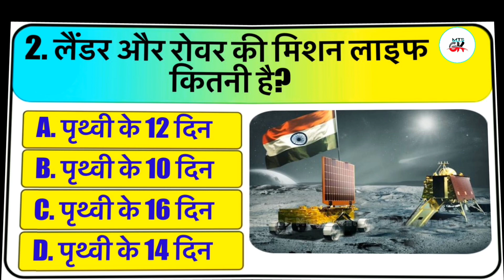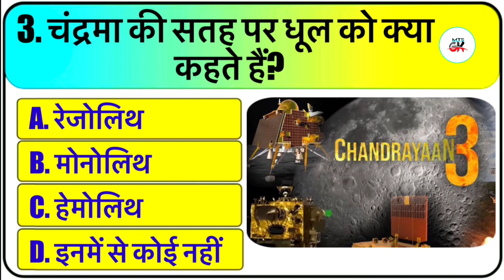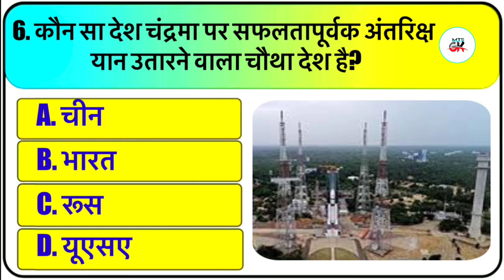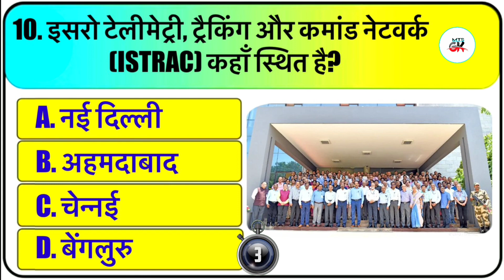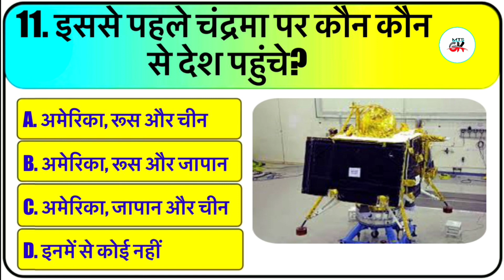चांद्रायन 3 || GK Quiz| GK Study || GK questions || chandrayaan 3 live tracking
about this video चांद्रायन 3  || GK Quiz| GK Study || GK questions || chandrayaan 3 live tracking
सुवागत है आपलोगोक हमारेचैनल mts gk पर

1. GK
2. General Knowledge
3. Important GK Questions and answer for 4. Competitive Exams
5. Quiz Test
6. br gk study
7. Important gk
8. Quiz test
9. competitive quiz
10. competitive general knowledge
11. GK in Hindi
12. general knowledge quiz
13. quiz questions
14. general knowledge questions
15. gk quiz
16. general knowledge questions with answers
17. gk question in hindi
18. GK Question Answer
19. India GK
20. hindi gk
21. samanya gyan
22. gk questions
23. india gk in hindi
24. 2022 gk questions and answers
25. lucent gk
26. lucent gk
27. lucent gk in hindi video
28. lucent GK in hindi
29. lucent geography in hindi
30. lucent geography
31. geography gk question
32. geography gk in hindi
33. lucent 1000 question
34. lucent 1000 prashn
35. lucent gk ka nichod
36. lucent gk important question
37. lucent gk important question in hindi
38. lucent gk important topics
39. lucent ka nichod science
40. lucent for ssc cgl
41. lucent for ssc
42. lucent for railway
43. geography gk
44. lucent mcq
45. lucent mcq in hindi
46. lucent book gk
47. gk
48. gk questions and answers
49. gk question
50. general knowledge
51. br gk study
52. gk questions
53. g k
54. general knowledge question
55. gk questions and answers
56. gk ke question
57. question
58. general knowledge questions and answers
59. samanya gyan
60. g.k questions in hindi
61. gk question answer
62.
63. gk ke sawal
64. knowledge
65. question answer
66. general knowledge questions
67. gk knowledge
68. जनरल नॉलेज
69. जीके
70. gk quiz
71. g.ks. gk ka question
72. gk ka question
73. ips question and answer
74. gk
75. gk question
76. gk afroz
77. gk questions
78. gktoday
80. gk study adda
81. gk video
82. gk live
83. gk by kumar Gaurav sir
84. gk by khan sir
85. gk today current affairs
86. question
87. सामान्य ज्ञान
88. general knowledge ke question
89. gk knowledge
90. gk dijiye
91. general class
92. general knowledge ki video in hindi
93. general knowledge gk
94. general knowledge questions and answers
95. General knowledge video
96. General knowledge 2023
97. general knowledge for kids
98. general knowledge quiz
99. general knowledge ke question
100.
101. GK
102. gk question
103. gk questions and answers
104. general knowledge
105. g k
106. g k questions and answers
107. general knowledge questions and answers
108. gk question answer
108. gk question answer
109. g.k
110. question answer
111. question
112. जीके
113. gk
114. g.k questions in hindi
115. general knowledge questions
116. knowledge
117. general knowledge question
118. g. k
119. quiz
120. gk question
121. BR GK STUDY
122. Br Gk Study
123. BRGKSTUDY
124. gk gs
125. gk ke sawal
126. gk ka question
127. जीके क्वेश्चन
128. gk 2020
129. gk 2021
130. gk 2022
131. gk 2023
132. बीआर जीके स्टडी
133. g.k. question with answer
134. answer
135. lucent gk
136. GK 2021
137. GK 2022
138. GK 2023
139. g,k
140. जीके के सवाल
141. gk general knowledge
142. जनरल नॉलेज
143. gk knowledge
144. gk questions and answers 2022
108. gk question answer
109. g.k
110. question answer
111. question
112. जीके
113. gk
114. g.k questions in hindi
115. general knowledge questions
116. knowledge
117. general knowledge question
118. g. k
119. quiz
120. gk question
121. BR GK STUDY
122. Br Gk Study
123. BRGKSTUDY
124. gk gs
125. gk ke sawal
126. gk ka question
127. जीके क्वेश्चन
128. gk 2020
129. gk 2021
130. gk 2022
131. gk 2023
132. बीआर जीके स्टडी
133. g.k. question with answer
134. answer
135. lucent gk
136. GK 2021
137. GK 2022
138. GK 2023
139. g,k
140. जीके के सवाल
141. gk general knowledge
142. जनरल नॉलेज
143. gk knowledge
144. gk questions and answers 2022
145. gk questions
146. gk questions
147. GK Police
148. GK IAS
149. GK IPS
150. g. k. question in hindi
151. janral nolej in hindi
152. BR GK STUDY 2021
153. BR GK STUDY 2022
154. BR GK STUDY 2023
155. tense
156. current affairs
157. g.k questions
158. gk today current affairs
159. जी के
160. GK
161. GK BR
162. Gk
163. gK
164. G K
165. Gk quiz
166. GK BR
167.
168.
169.
170.
171. GK ki Video
172. Good sawal
173. सवाल आपके जवाब हमारे
174. GK ka
175. जीके.
176. GK.
177. BR
178. BR GK STUDY Lucent
179. GK Hindi Question
180. सवाल
181. question and answers
182. new gk question
183. new gk questions
184. hindi question
185. gk question gk question
186. answer
187. gk dijiye
188. general knowledge question answer
189. जीके जीके
190. g k 2022
191. g k 2023
192. gk gk gk
193. GK GK GK
194. जीके का क्वेश्चन
195. samanya gyan
196. GK number 1
197. GK Question
198. gk question
199. gk question
200. Gk GK gk fch gk